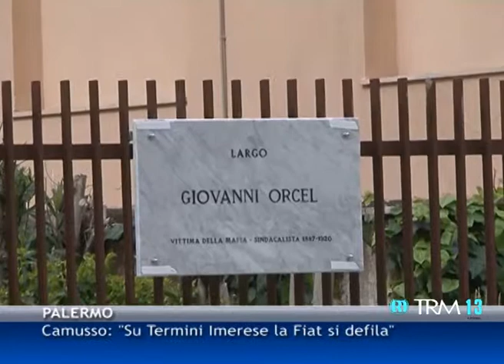Cammuso: "Su Termini Imerese la Fiat si defila"